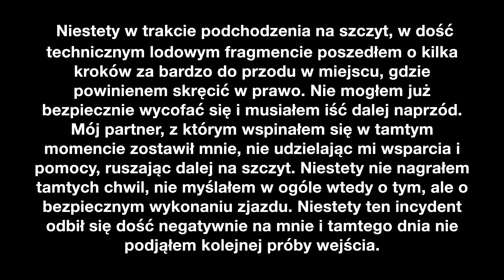Grossglockner Zimą z wycofem - Winter Grossglockner Expedition 2023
W dniach 19 - 23 lutego udałem się w Austriackie Alpy. Celem było zdobycie Grossglocknera najwyższego szczytu Austrii mierzącego 3798 m n.p.m.. Czy mi się to udało zobaczycie w tym filmie. Po bardzo dobrej nocy w schronie wyruszyłem w kierunku Grossglocknera. Wszystko szło sprawnie i dobrze, ale niestety szczytu nie udało się zdobyć. Poszedłem o kilka kroków w złą stronę i wszedłem w bardzo trudny teren. Musiałem wykonać bardzo trudny wycof. Góra nie została zdobyta. Miłego oglądania.

Cała moja ekspedycja nie odbyłaby się, gdyby nie Volven, który z wielką chęcią podarował mi swój śpiwór puchowy Skadi 600, dzięki któremu było mi ciepło podczas chłodnych nocy. Wielkie dzięki!

Film nie ma charakteru instruktażowego! Prezentowane w nim techniki wspinaczkowe oraz asekuracyjne NIE SĄ GODNE NAŚLADOWANIA! Jest to relacja z mojej wyprawy. Miłego oglądania :)